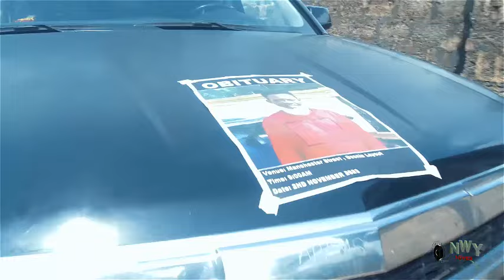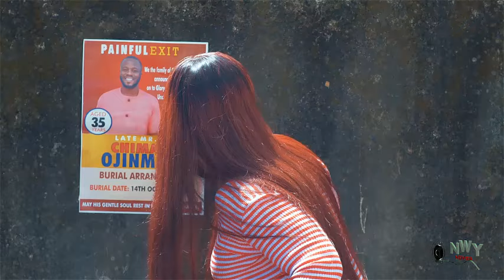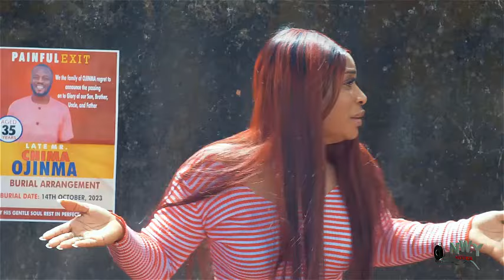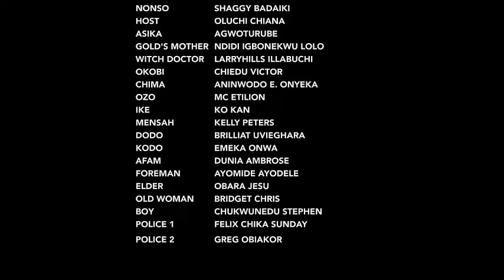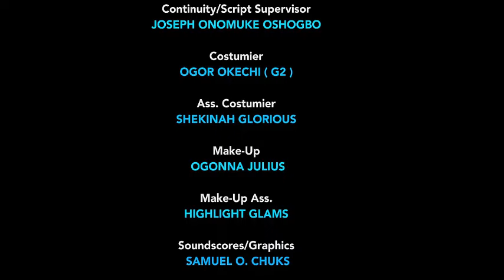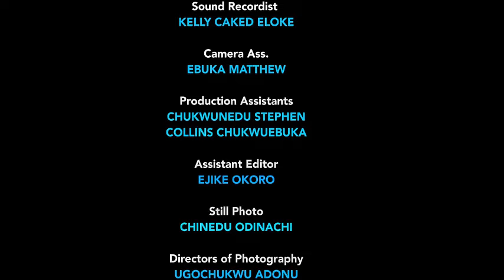2 Desperate Sisters Lookin For How To Make Quick Money Met A Strange Man Wat Happen Afta Wil Shock U